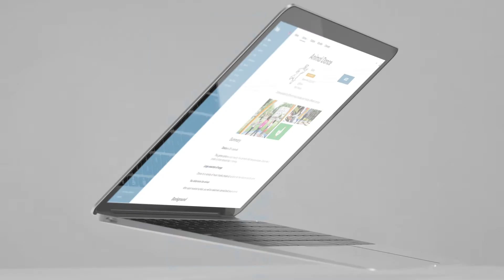My Yalp | visit my.yalp.com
My Yalp now has a nice fresh bit of paint and is easier to use.
Download any available game.
Connect instantly with Yalp+, Dashboard, and other platforms.